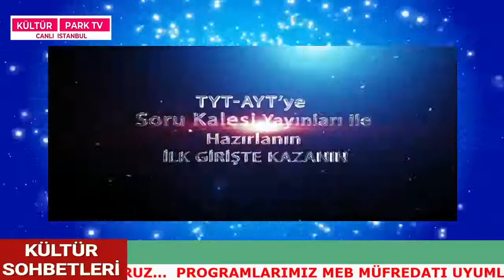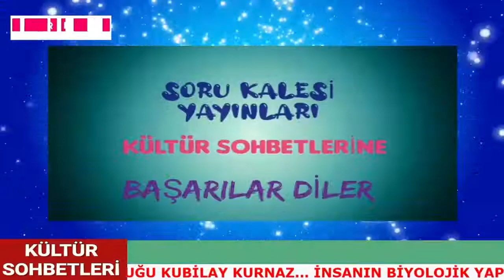KÜLTÜR SOHBETLERİ ( Kubilay Kurnaz Hocamız ile Biyoloji Sohbeti)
İnsan vücudunu tanıyalım